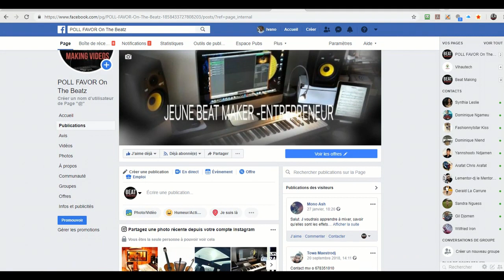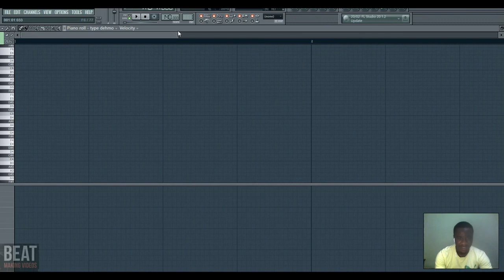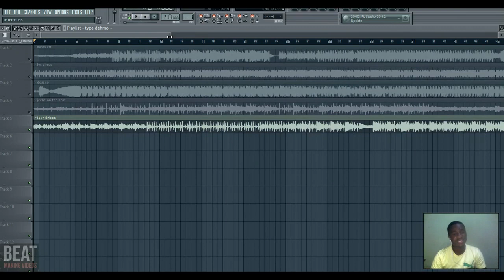Comment améliorer vos instrumentales (Mes Conseils & Astuces)